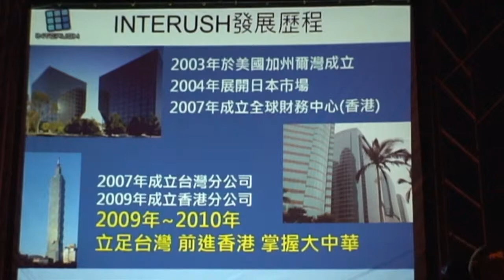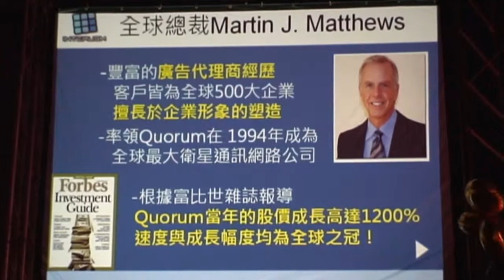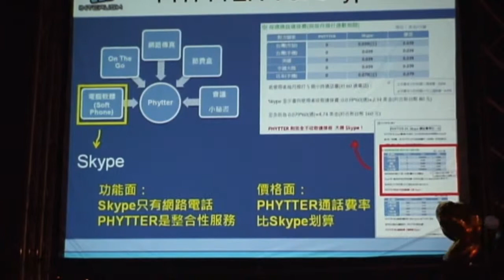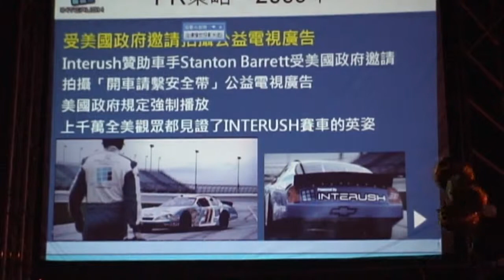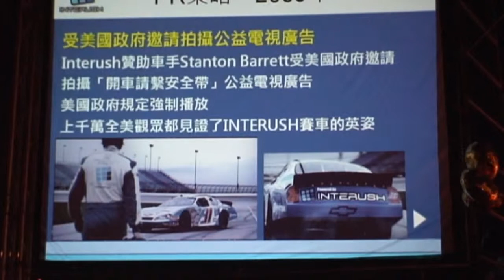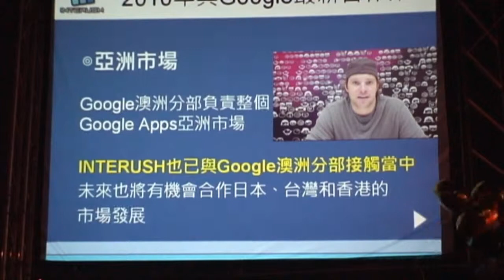jacky哥蓮潭喜迅介紹.甜蜜夫妻小站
甜蜜夫妻小站
甜蜜商城